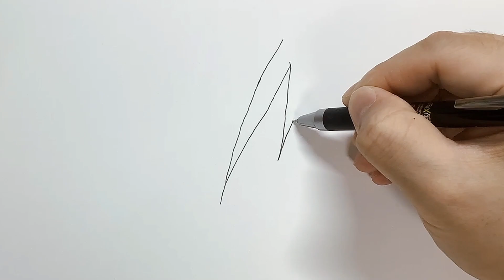Anime Drawing | How to Draw Satoru Gojo from Jujutsu Kaisen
These are my go-to art tools. Explore the essentials for creative expression!